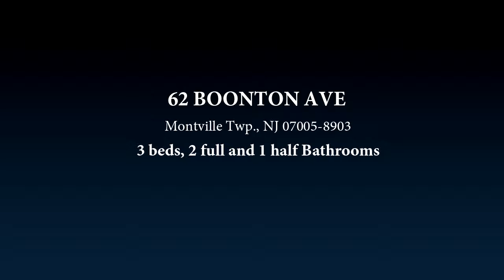62 BOONTON AVE, Montville, NJ 07005 Home for Sale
Beautiful Colonial with 2 story foyer and open turned staircase! Open concept layout with huge Kitchen featuring granite counter tops, breakfast bar, pendant lighting, wood cabinets, h/w floors and open to spacious Family Room with a gas fireplace flanked by windows.  French Doors off the kitchen lead to patio and large, level fenced-in backyard.  Entertain in the Formal Dining Room w/crown molding & wainscoting.  You'll love the large Master with vaulted ceiling, walk-in closet & master bath w/jacuzzi tub, stall shower & double sinks.  The full-finished basement is spotless and provides additional living space.  Nothing to do but move in!

Bedrooms: 3
Bathrooms: 2 full and 1 half
Square Feet: 0
Price: $499,900

For more information about this property, please contact Jacqueline Scura at or . You can also text 5403680 to 67299.

01/09/2019 07:46:02 pm

Last modified: